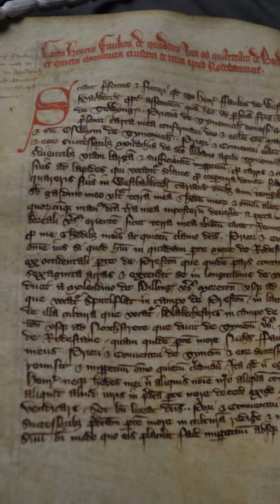In a small park in North Shields town centre, I lay out 6 reasons why this was a Roman camp